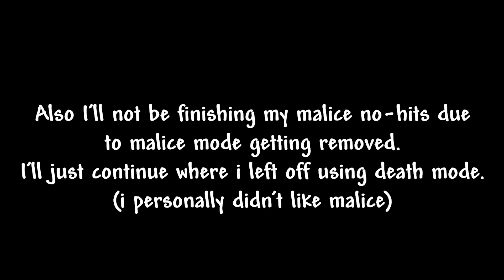This New Calamity Update is AMAZING...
the devs had alot of fun with these new weapons, didn't they?